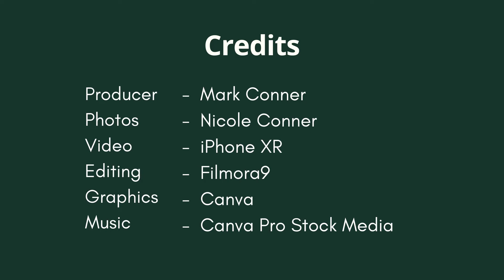Soul Food Episode 28 - Overwhelmed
Have you ever felt overwhelmed? We all have. In this helpful episode, Mark Conner shares some practical steps to take to reduce the overload.